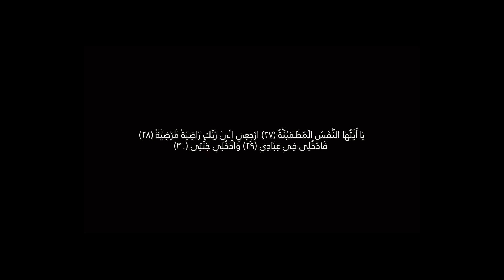نتعلّم اللّغة العربيّة | الإمام عبد السّلام ياسين